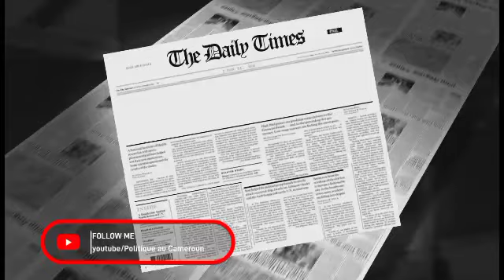⛔🇨🇲 URGENT: Jean Claude Fouda Abega, le bras droit d'Amougou Belinga est libre et quitte le SED.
Amougou Belinga serait très content actuellement car la libération de Jean Claude Fouda est le signe d'un part vers la liberté.